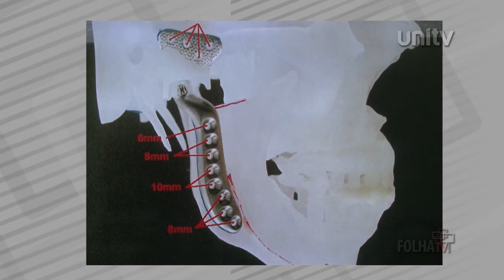FolhaTV Programa 137 - Uso impressora para prótese 3D.